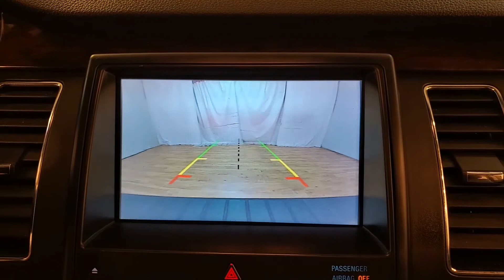2016 Ford Flex Limited w/EcoBoost Leather 3rd Row Seat Back-Up Camera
Stock #:A22809

Awards:
  * 2016 KBB.com Brand Image Awards